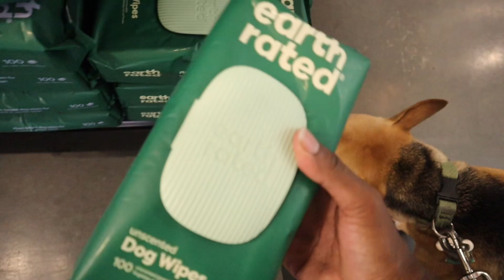Celebrating Saint’s GOTCHA DAY! 🐾💙 one year with my bubba